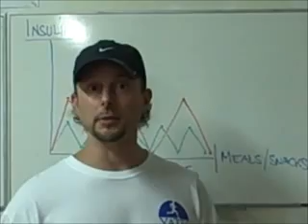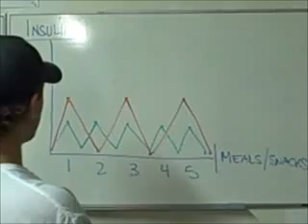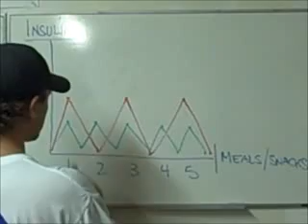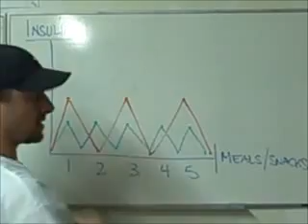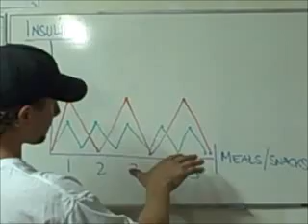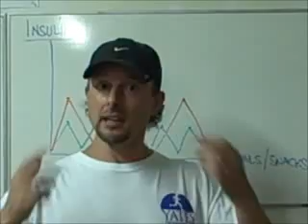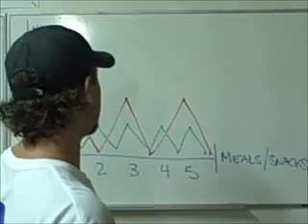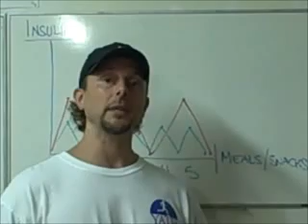Kevin Yates | Small, Frequent Meals Do NOT Speed Up Your Metabolism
-Book Kevin Yates for your event

How many times have you heard that to lose fat you need to eat smaller, more frequent meals to speed up your metabolism? What if you've been lied to? In this eye-opening video Lathrop Personal Trainer Kevin Yates exposes the reality that eating more often may not be the answer to losing fat